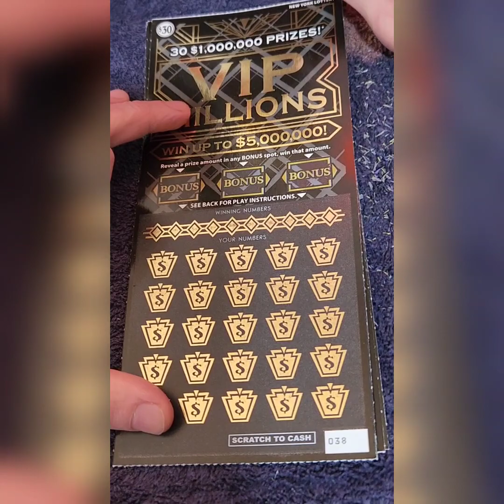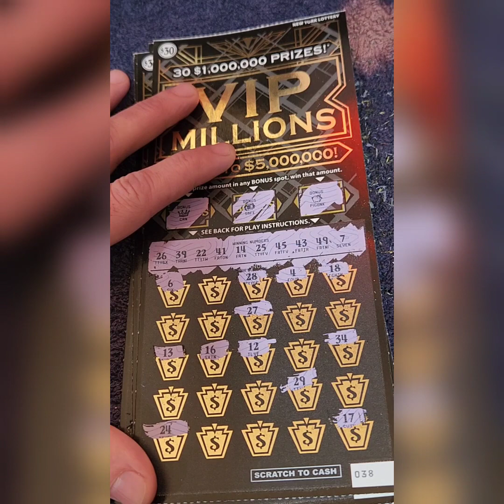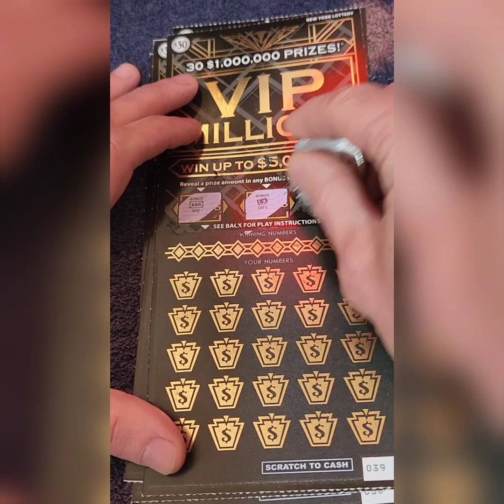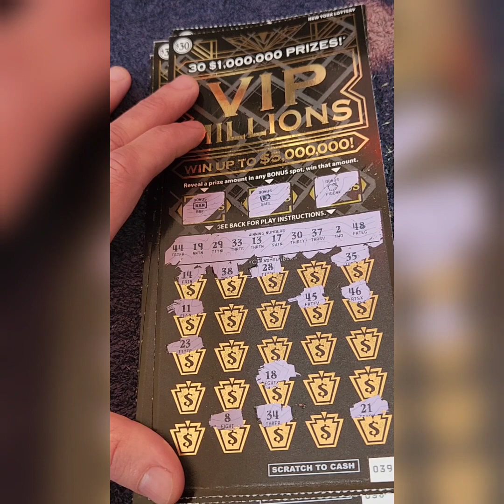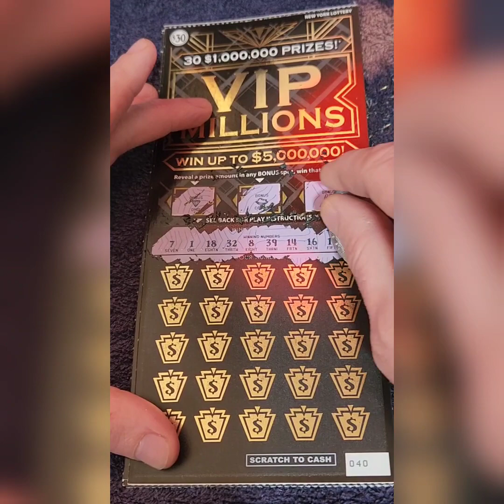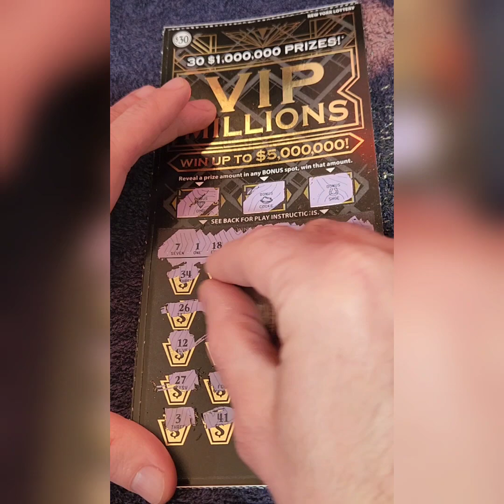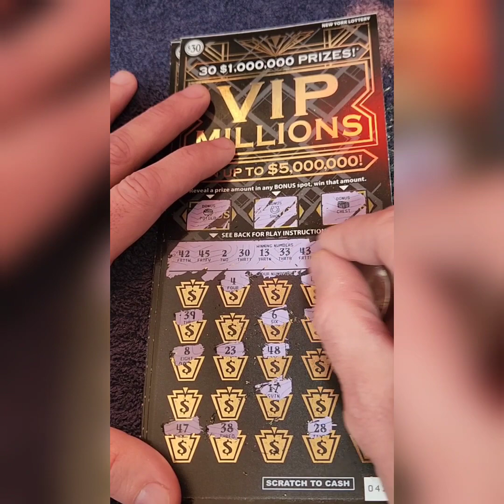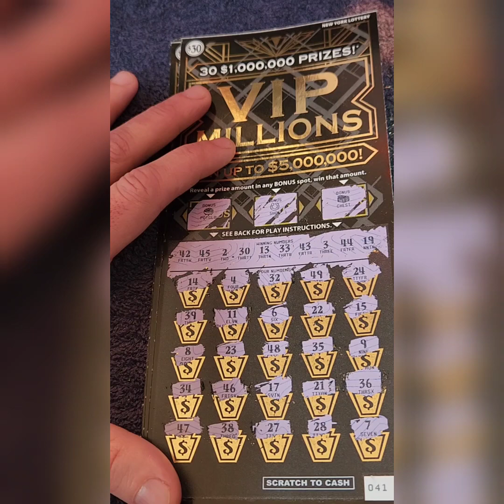🚀🚀🔥VIP MILLION 🚀🚀BIG ZEROS FOUND🔥🚀🚀🚀 LET'S GO🔥🚀🚀🔥NY SCRATCH OFFS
🚀BIG ZEROS FOUND🚀🔥VIP MILLION & MORE🔥🚀🚀🚀 BOOM🔥🚀🚀🔥NY SCRATCH OFFS